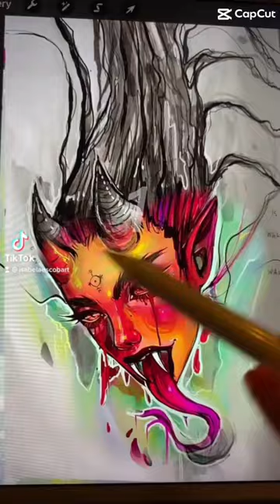This trend but with my art